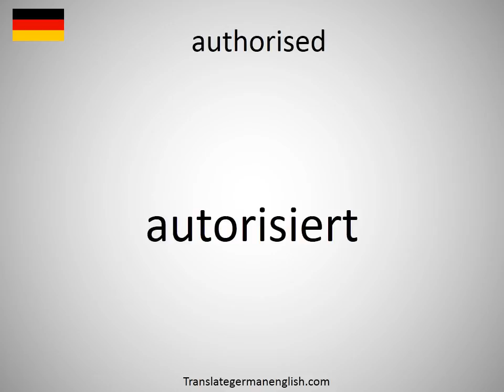How to say authorised in German?